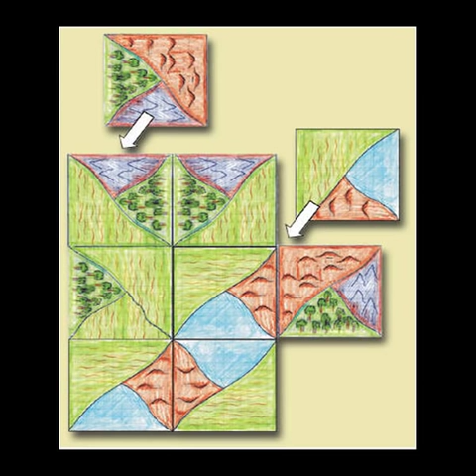JRJR Show #16 - Catan creator Klaus Teuber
Settlers of Catan creator Klaus Teuber joins us all the way from Germany to talk how he created the game, his favorite house rules, and the potential for future Catan expansions.

The Jeff Rubin Jeff Rubin Show is a podcast that's also posted on YouTube. Follow the show at...